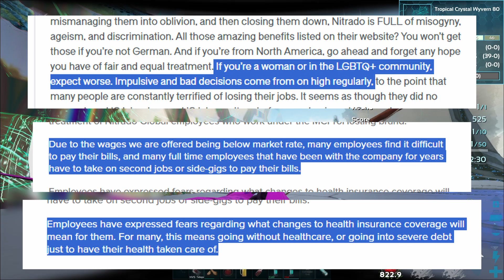Bald ARK-Server nur noch über Nitrado?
In einem neuen Filing von Snail Inc erfahren wir von einem ominösen Deal den Snail mit Nitrado gemacht hat. Nitrado finanziert die Entwicklung von ASA und bekommt dafür Exklusivrechte für ASA und vielleicht sogar ASE?

BLUESKY ◈◈ @tiiaaurora.bsky.social
HIVE ◈◈ @TiiaAurora
Threads ◈◈ @tiiaaurora